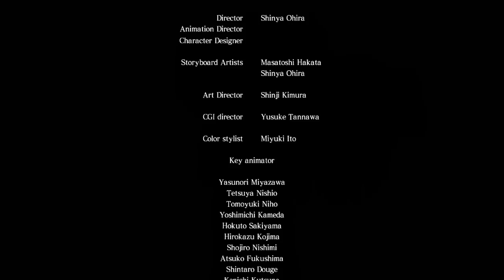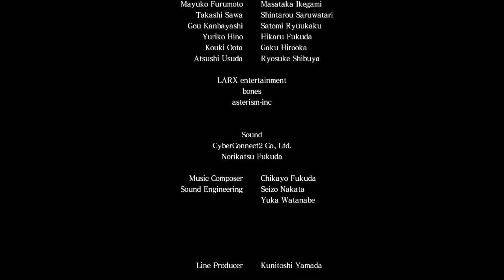Asura's Wrath - Ch 11.5 - Playthrough FR HD par Bob Lennon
Tellement de violence ! Tellement de bras !!! Haannnnw !!
Pour info, ce playthrough est fourni avec les doublages Japonais. Et c'est pas négociable. =D

Partagez nos vidéos et rejoignez nous :
Sur Facebook :